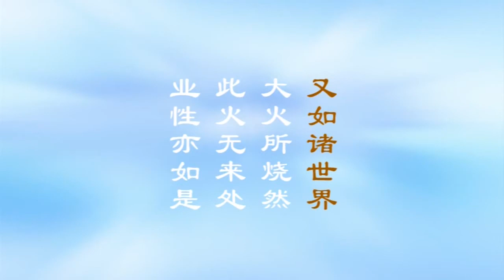宣化老和尚：世界为何有灾难发生？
又如诸世界　大火所烧然
此火无来处　业性亦如是

每个世界，每逢住劫减期，就有一次小的灾难。每逢坏劫时，就有一次大灾难。小灾难就是飢馑、瘟疫、刀兵乱。大灾难就是火、水、风。现在的世界，人类的寿命平均为六十多岁（释迦牟尼佛住世时，那时人寿是百岁。佛灭后有三千年）。人寿减到三十多岁时，人只有邪见顚倒，具十不善业。因此，天旱不雨，五谷不登，百姓以树皮草根为食，白骨徧野，饿死无数，如是经过七年那样长的时间。人寿减到二十多岁时，人多行不义，自私自利。于是发生瘟疫之灾，此时空气汚染，细菌横行。人呼吸空气，就生病，有病就死，是无法医治。此时的医生，是泥菩萨过江，自身难保，随时随地都有死亡的可能。这种传染病，经过七个月的时间，世上剩下的人，已经少之又少。人寿到了十几岁时，人皆不孝顺父母、不尊敬师长，互相仇杀，六亲不认。因业力故，草木成刀，触之则死。众生互相残杀，成为疯狂世界，如是经过七天，世上所剩下的人，不过万分之一。

为什么会有这种灾难？㈠为人心不古，思想复杂，恶业做多，应受果报。㈡为科学进步。我常对你们讲，最原始的战争，是土战。人用拳脚来作战，你打我一拳，我踢你一脚，也就是比力气。力气强就是胜利者，力气弱就是失败者。后来有聪明人（科学家），研究取胜的方法，乃采用木战，把木棒当作武器，比较拳脚便利而实用。按五行来讲，这是「木克土」，木战胜土。发明木战之后，战争时常发生，死亡率也提高。不久，科学家又在研究杀人的武器，用什么方法能战胜木棒呢？研究多时，发明用铁来作斧或刀，或用钢来作剑，可以把木棒斩成两截。这时，武器向前迈了一大步。这是「金克木」，金战胜木的时代。古代人，讲究十八般兵器，样样精通，所谓「枪刀剑戟，钩叉斧钺，矛盾弓箭」。这时候的人，皆有刀剑，很多有智慧人，都做虚伪的事，欺骗对方。对方受骗，忍无可忍，因而彼此斗争，发生刀剑之战，智者用计，愚者用刀，结果两败俱伤，造成社会不安宁。大约经过二千多年之后，科学家又在研究，怎样能令刀剑没有作用，绞尽脑汁之下，昼夜研究，发明枪炮。在几百步之内，可以用枪射死人；在几里之内，可以用炮轰死人，因枪弹和炮弹都是用火药所造，所以这是火战，就是「火克金」，火战胜金。后来科学更进步，发明飞机大砲、军舰甲车。杀人的武器，便越来越厉害。科学家又在研究，心想炸弹的威力太小，杀人太少。经过多次的研究，发明原子弹，威力比炸弹强。一颗原子弹，可毁灭全城，以致死伤数十万人。因为原子尘是流动性，这是水战，就是「水克火」，水战胜火。丧心病狂的科学家，又研究消灭人类的惊人武器，好像氢气弹和死光等，不断地发明，假如不幸，第三次大战爆发，届时，人类会同归于尽，天翻地覆，地球毁坏，真到世界末日，不堪设想。

在这世界生存的人，都是应劫缘而生，是来这世界还宿债。若能明白这个道理，便赶快修行，才能超出三界，不再受三灾八难之苦。

一切世界，都有成住坏空四个中劫。在坏劫时期，大火自然燃烧起来，把大地山河统统烧毁。这种火是从什么地方来的？往远处说，是从众生的业报而来。往近处说，不知道它从什么地方来的。我们人所造的业障，和劫火所烧的道理是一样，是丝毫不爽的，善性恶性无记性，都是这样，所以众生的果报完全不同。